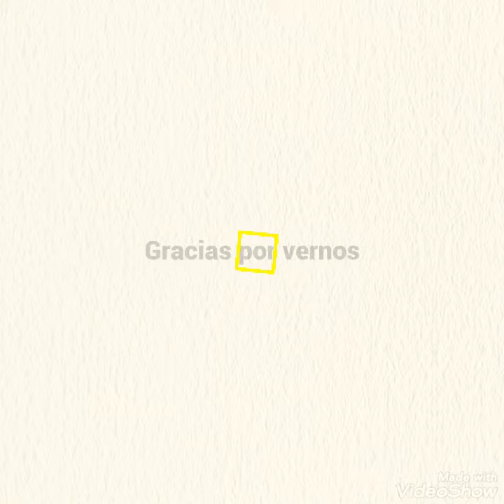Un arreglo de flores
videoshow En éste vídeo té muestro como hacer un arreglo de flores fácil y rápido espero que te guste gracias por estar en este canal los quiero un montón..